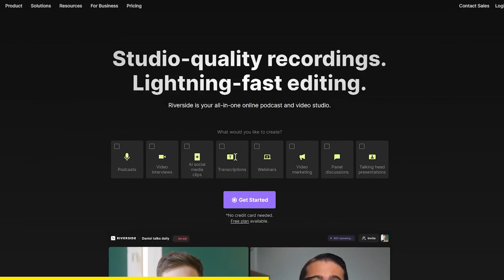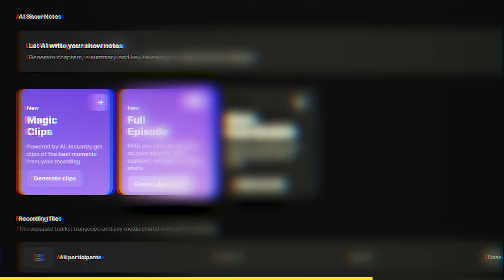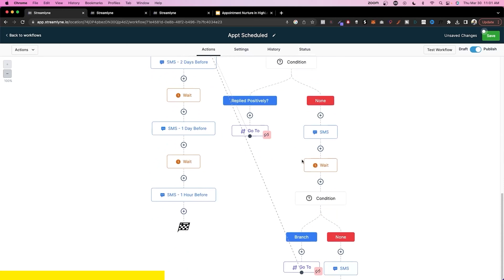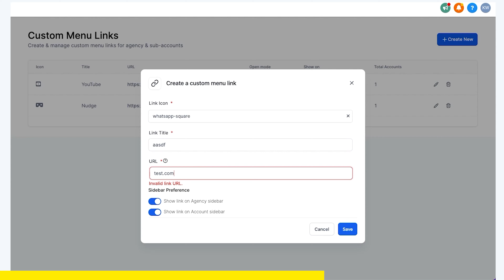Passive Income Expert: I Made $7M with THIS | Buildapreneur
In this video, Keaton Walker brings on another extraordinary guest—Spencer Mecham. Enjoy!